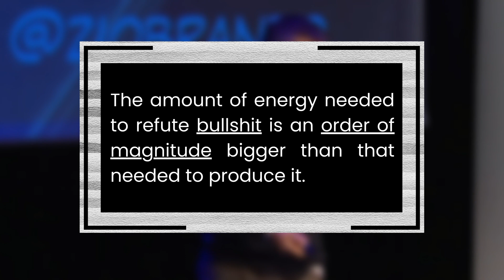Brandolini's Law and 3 Ways to confront BULLSH*T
Brandolini's law, coined by Alberto Brandolini, explains that BS spreads easier than accuracy. The BS asymmetry tells us that creating BS is easier than refuting it. But why? And what can we do to confront it?